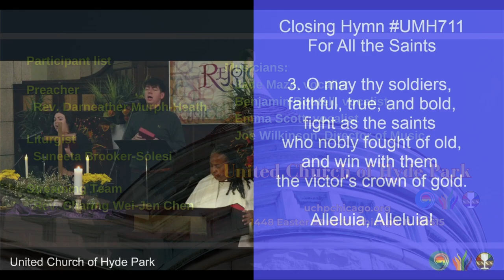For All the Saints (UMH711) (November 3, 2024)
1. For all the saints, who from their labors rest,
who thee by faith before the world confessed,
thy name, O Jesus, be forever blest.

Refrain:
Alleluia, Alleluia!

2. Thou wast their rock, their fortress, and their might;
thou, Lord, their captain in the well-fought fight;
thou, in the darkness drear, their one true light. [Refrain]

3. O may thy soldiers, faithful, true, and bold,
fight as the saints who nobly fought of old,
and win with them the victor's crown of gold. [Refrain]

Musicians:
Jade Maze, vocalist
Benjamin Boutell, vocalist
Emma Scott, vocalist